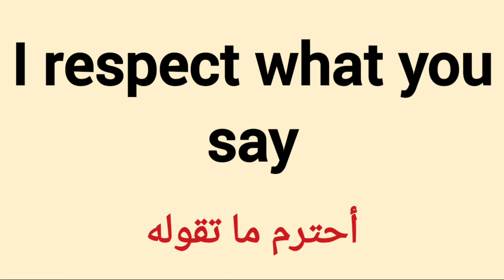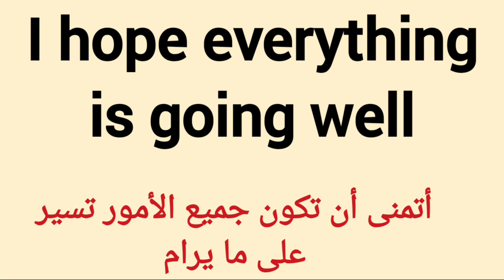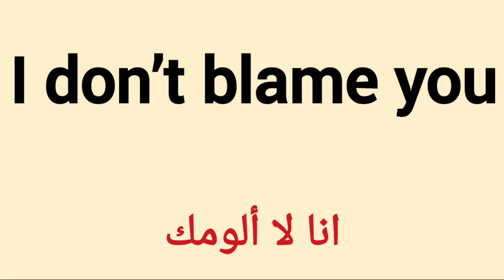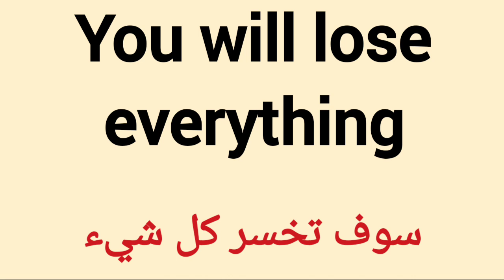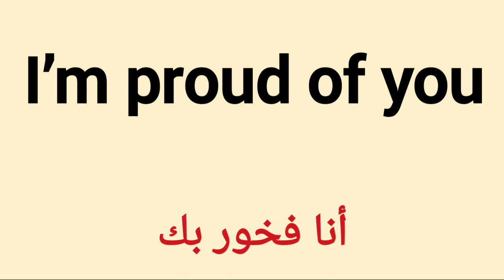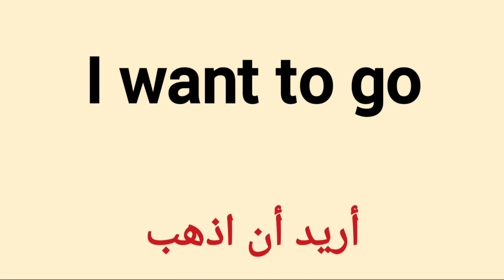Sentence |الجمل الاكثر استخداما فى اللغه الأنجليزيه #6| short sentences in English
هذا فيديو يضم الدرس الأول لأكثر الجمل استخداما في اللغة الإنجليزية.
الفيديو مفيد لمتعلمي اللغة الانجليزية لمعرفة العبارات الأساسية المستخدمة يوميا.
جمل قصيرة مستخدمة بكثرة في الحياة اليومية | جمل انجليزية للمبتدئين تعلم اللغة الانجليزية من خلال حفظ اكثر الجمل والعبارات استخداما في الحياة اليومية، في هذا الدرس جمعنا لكم اكثر الجمل والعبارات استخداما في الحياة اليومية، الجمل والعبارات في هذا الدرس للمبتدئين في تعلم الانجليزية ويجب على كل من يريد تعلم اللغة الانجليزية ان يحفظ هذه الجمل والعبارات المستخدما في هذا الدرس خاصة للمبتدئين في تعلم اللغة الانجليزية. بتوفيق للجميع جمل قصيرة مستخدمة بكثرة في الحياة اليومية | جمل انجليزية للمبتدئين | short sentences in daily life

The description in English:

This video features an arrangement of the most commonly used sentences in the English language. The video begins with a brief explanation of its purpose and then displays the list along with translations of the sentences into Arabic. It also clarifies the context of using each sentence and how widespread it is. The video is useful for English language learners to find out about the basic phrases that are used on a daily basis.

هذه ليست لعبة

ما هي الفوائد/المنافع؟

I respect what you say

أحترم ما تقوله.

Dear friend

صديقي العزيز

كيف حالك؟

أتمنى أن تكون بخير

اشتقت لك كثيرا

لم أراك منذ فترة طويلة

How is it going

كيف تسير الأمور

I hope everything is going well

أتمنى ان تكون جميع الامور تسير على ما يرام

How is your health

كيف صحتك

How is the weather over there

كيف هو الطقس هناك

Here is very cold

هنا باردة جدا

أتمنى لك نهارا سعيدا

كان هذا غير متوقع

I expect a lot from you

أتوقع الكثير منك

Give me a specific topic

أعطني موضوعا محددا

Certain situation

حالات معينه

Is this your decision

هل هذا قرارك

انا لا ألومك

I respect your opinion

انا احترم رأيك

ليس لدي اي فكرة

قل الحقيقة

Be honest with me

كن صادقا معي

أقدر مساعدتك

توقف عن تقديم الأعذار

You will lose everything

سوف تخسر كل شيء

Who cares about you

من يهتم لأمرك

This was done

تم ذلك.

More than necessary

أكثر من اللازم

الآن و إلى الأبد

In particular

على وجه الخصوص

Chill out

هدئ اعصابك

Do what you think is right

افعل ما تراه صحيحا

خارج نطاق التغطية

Don’t deny

لا تنكر

انا فخور بك

This is my telephone number

هذا رقم هاتفي

May bother you for a moment

هل لي بدقيقة من وقتك .

الجمل الشائعة في اللغة الانجليزية pdf

أراك لاحقا

أراك قريبا

كم عمرك

كما تحب

I want to go

أريد ان أذهب

Let’s go

هيا بنا

أنا لا أفهم

Com quickly

تعال بسرعة

Hurry up

أسرع

أين تعيش ؟